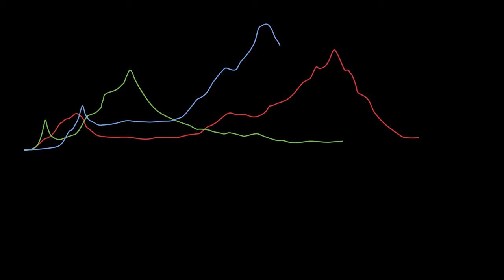Fall in Crested Butte | Landscape Photography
I didn't spend a lot of time explaining my photography process throughout this video and mostly wanted to share the experience from Crested Butte. Curious if you find this format enjoyable or you'd prefer photography specific content!